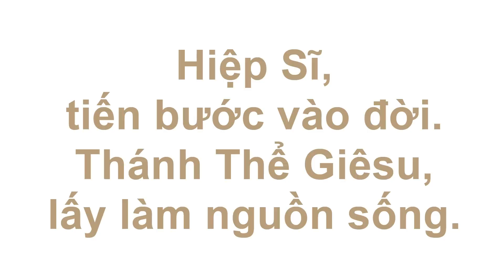Hiep Si Ca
(1) Hiệp Sĩ, tiến bước vào đời. Thánh Thể Giêsu, lấy làm nguồn sống.
ĐK: Này anh em ơi tay nắm tay, dấn thân phục vụ, Hiệp Sĩ sá chi thân mình.
(2) Hiệp Sĩ, tiến bước vào đời. Huynh Đệ, Bác Ái, Phục Vụ, Hiệp Nhất.
(3) Hiệp Sĩ, tiến bước vào đời. Phúc Thật Tám Mối. Theo lời Chúa phán.